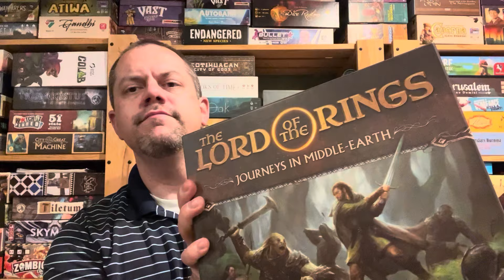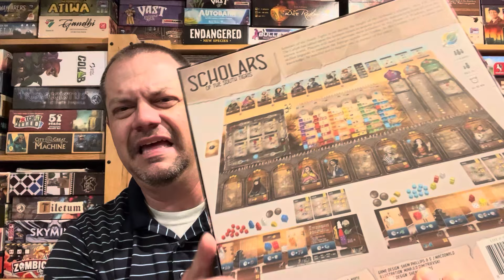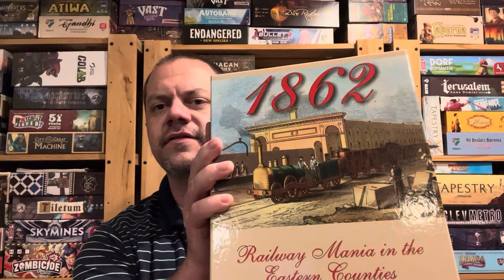Top 10 Solo Games I played in 2024 Q1 ￼- Straight Up Solo with John LaRuffa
Tune in to see the solo games I played most often in the last three months…and what I love about them!